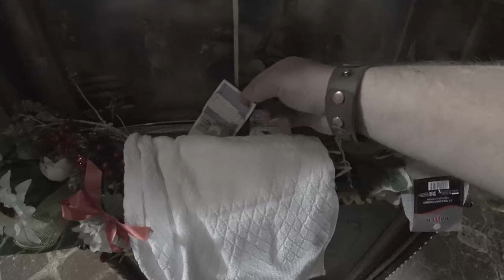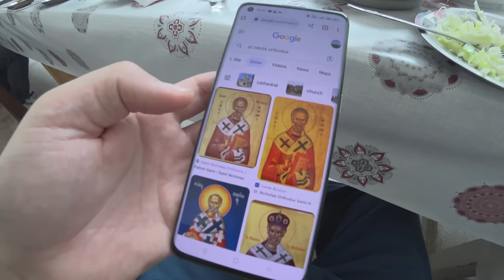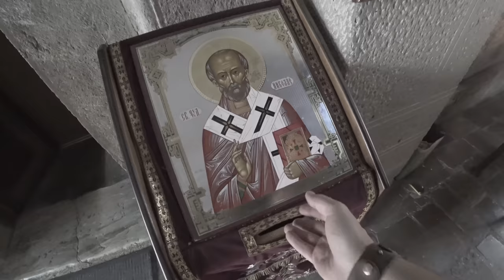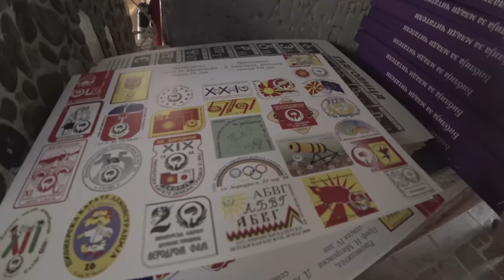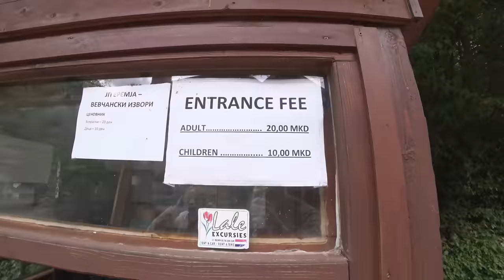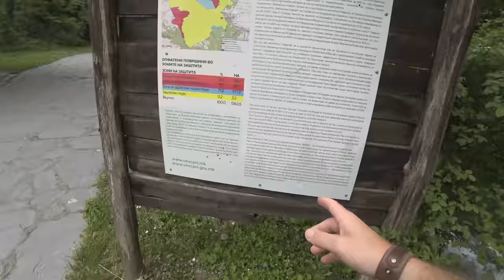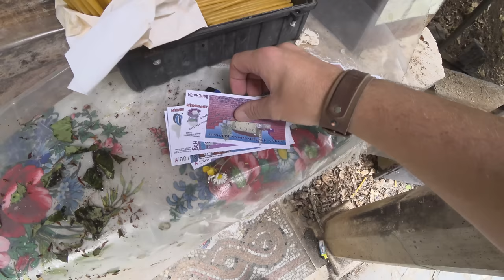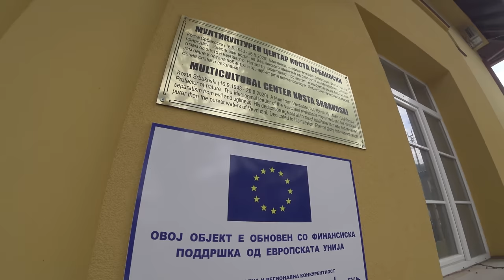Republik Vevtschani - Das Land, das niemand kennt